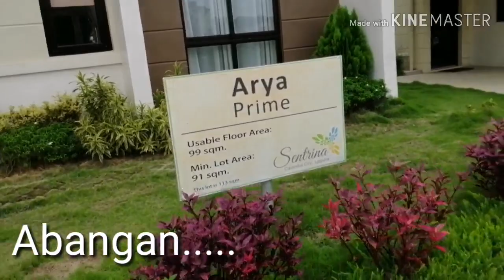ANIKA MODEL HOUSE TOUR|SENTRINA HOMES |EP3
Hey everyone! Wazzup! Welcome to Trending with I!
Ilyn Enriquez here I am a Filipina, a call center agent  and a vlogger
, in this channel you will always get a pinch of reality, giving you reviews of the products and gadgets trending in the market,without the boring side, you will not even notice that the video has already ended and you will ask for more. Basically it is a piece of everything you look for online whether its lifestyle, food or places you can have it here. If you are interested in what my channel can offer you dont forget to...
Click BELL 🔔to notify you on my new video

My videos usually are uploaded during weekends max of 2- 3 videos per week 🤗

Vid editor app dl from Google app store
PowerDirector
KineMaster
Background music dl from youtube library

If you have not watch my videos you may wanna try clicking the link below 🤗 enjoy TrEnDinG with I 🙏

Link: my vid of A WHOLE NEW WORLD FT. LET'S KILL THIS LOVE 🤣|EP4 NAG TEAM BLDG KAMI SA VIKINGS MOA

Link: Link: my vid of Nag Team Building kami sa VIKINGS MOA|EP2|MUKBANG, RAFFLE FT. JAY PASH

Link: My vid of WHAT IS THE IDEAL BDAY GIFT FOR 1yr old baby girl, COME SHOP WITH ME